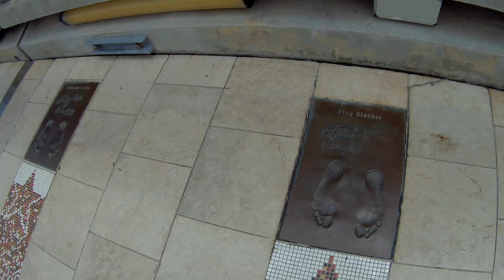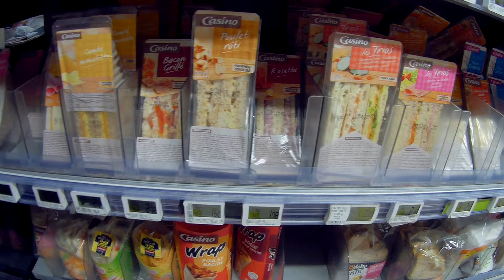04. Monaco: Larvotto Beach review, Seagull, Footprints, Formula One circuit, Casino supermarket.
This is the second video of Monaco. You will see Larvotto Beach, Wooden bench and Japanese garden.
In the port you will see a lot of yachts and ships, free public toilet, bike-sharing service and Casino supermarket.